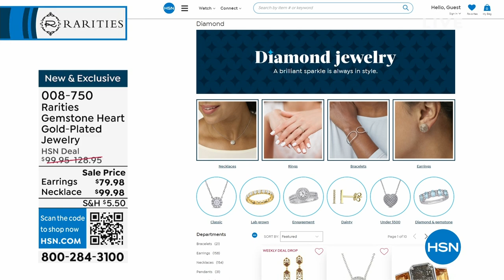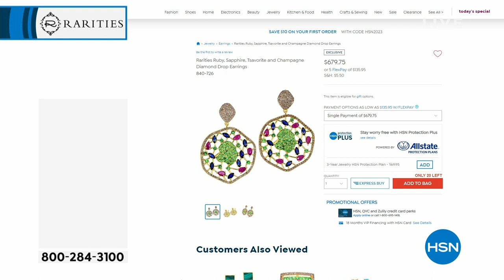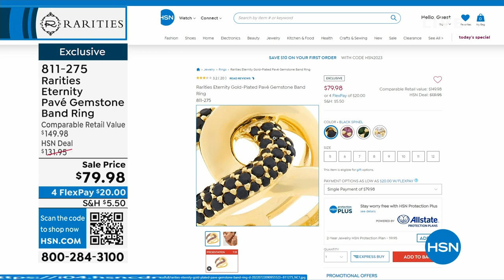HSN | Rarities Fine Jewelry with Carol Brodie 04.05.2023 - 07 PM